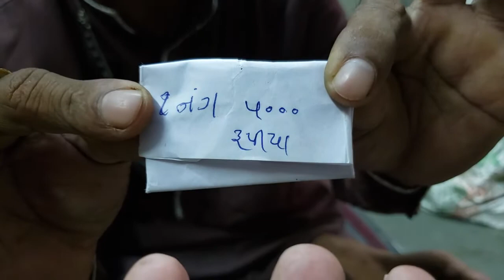🔻 AGATES | अकीक | हकीक पत्थर | ALL VIDEOS FREE TO DOWNLOAD & USE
🔻  AGATES |  अकीक | हकीक  पत्थर | |  ALL VIDEOS FREE TO DOWNLOAD & USE  | Download Free Videos |  My own Videos and pics | download free videos | channel is giving liberty to download free videos, clips and photos etc for you tube even for  commercial  use. No copy right strike will be claimed. Please note following simple conditions before use.
01 May use any number of videos or pics free of charges
03 Videos/pics will not be used with any of your content which is against You Tube copy right strike guidelines.
04 Videos use will be for fare purpose.
05 Videos will not be used for the contents where it is hurting any religion, culture, class, community or individual feelings stc.
06 If any body is using videos on your behalf, rules will also be followed.
08 Miss use of our things and violation of any You Tube clause will be discouraged and be panelised. Copy right strike may also be charged if not found genuine creator.
09 May edit as per your need but not up to that extent that the shape, originality etc is also changed.
10 Try as far as the videos looks like original. If the aim is pure and genuine, may please do the best as you think keeping in mind our channel motives.

About Download Free Videos channel  -
We are 100% cooperative and liberal for the genuine creators. Videos, Images and clips etc. are free to download. Anybody, who follow our normal conditions, may download, edit and use in you tube videos even for commercial purposes. Water mark free videos may also be provided free of cost on personal demand. Download free videos channel is new, uploading our own videos frequently  on multiple subjects and growing gradually. But without viewers support, cooperation and blessing this herculean task is impossible.